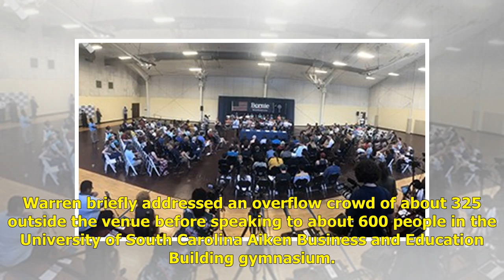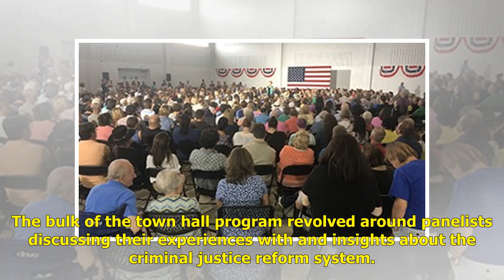Bernie Sanders South Carolina crowd size one-third of Elizabeth Warren's | Politics News H&A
COLUMBIA, S.C. — Campaign events by Sens. Elizabeth Warren and Bernie Sanders, competing for voters on the Left flank of the 2020 Democratic primary f...